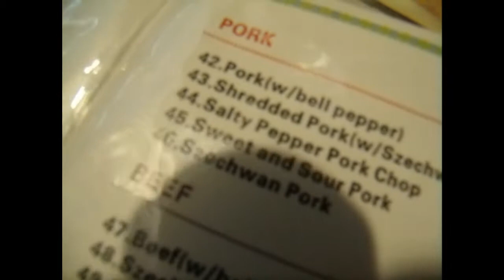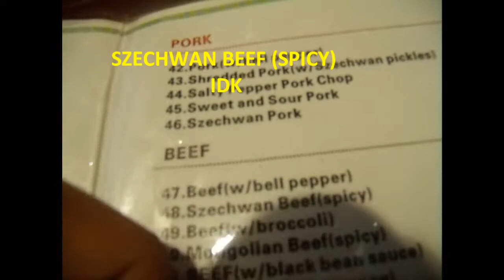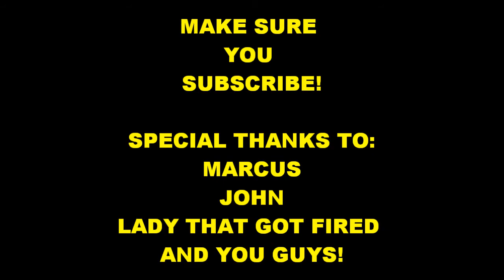DINNER WITH MILO AND FWENDS!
ok here im eating in a chinese restaurant with my brother, his friends, and myself. uhhh for got about QUESTION OF THE DAY. what was the most asianest food you have ever eaten? haha leave you answer below. and thanks for always SUBSCRIBING! ^__^